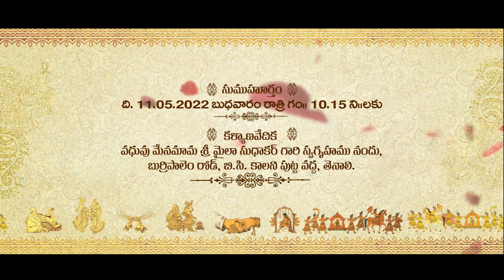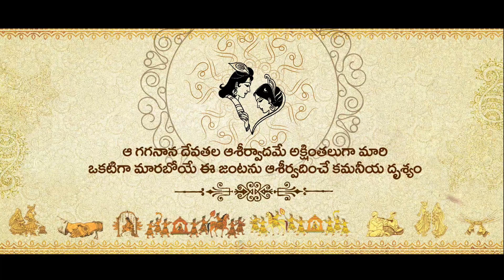Siva Whats App Wedding Invitation